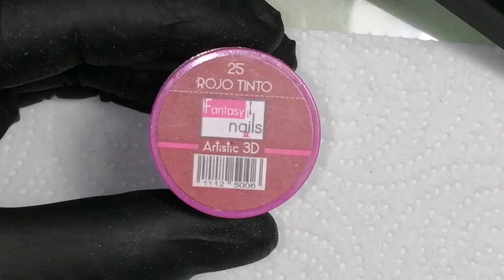Uñas ROJO TINTO con dorado hermosas